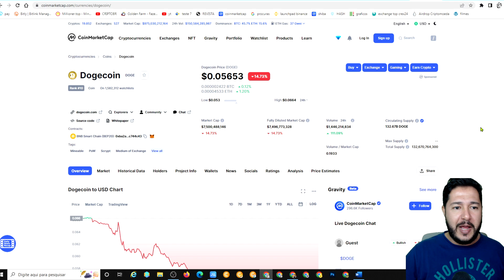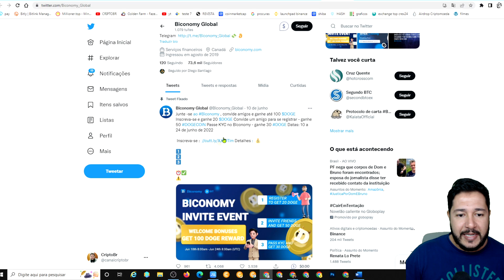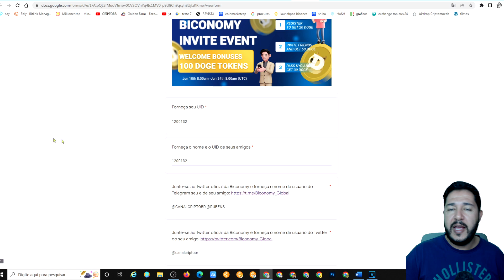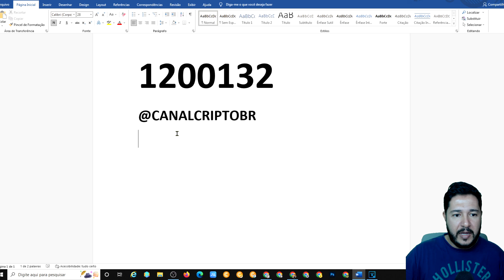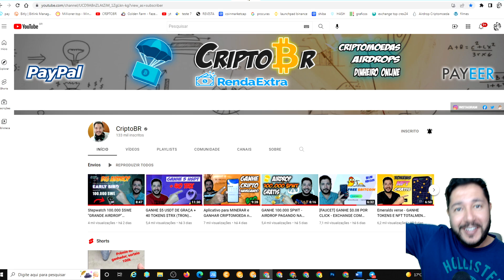URGENTE - GANHE 100 DOGECOIN GRÁTIS (AIRDROP DE EXCHANGE)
COMO GANHAR 100 DOGECOIN GRÁTIS NESSE AIRDROP, PESSOAL ESTA ROLANDO UM AIRDROP EM UMA EXCHANGE ONDE ELES ESTÃO DISTRIBUINDO DOGECOIN GRÁTIS, SIGA O PASSO A PASSO.

MEU UID:   1200132
MEU TELEGRAM:  @CANALCRIPTOBR
MEU TWITTER @canalcriptobr